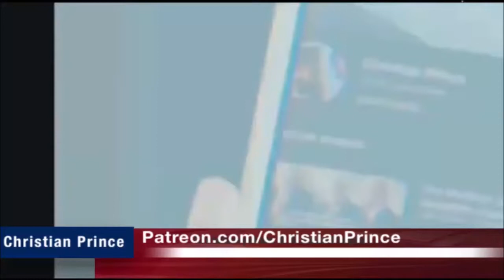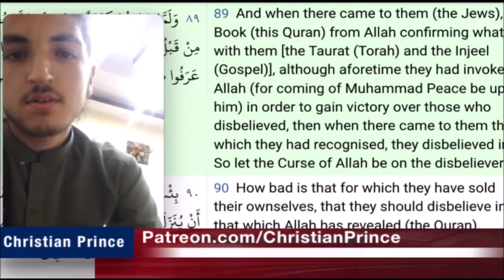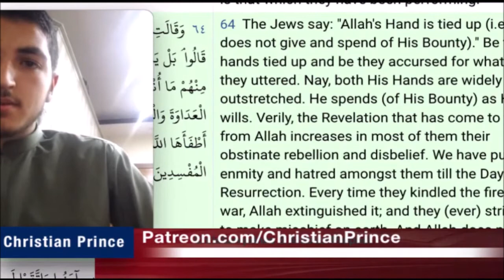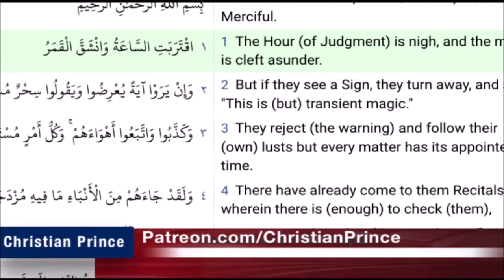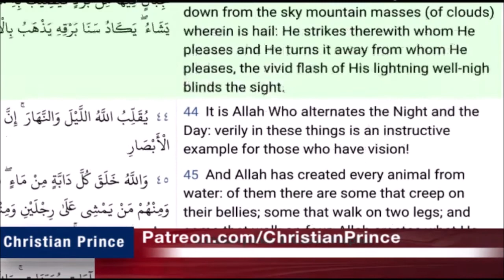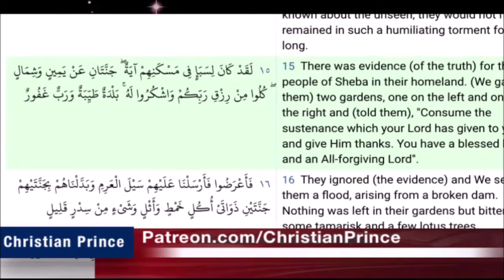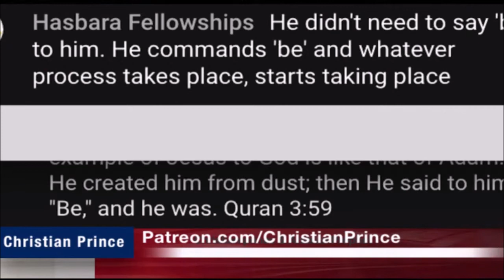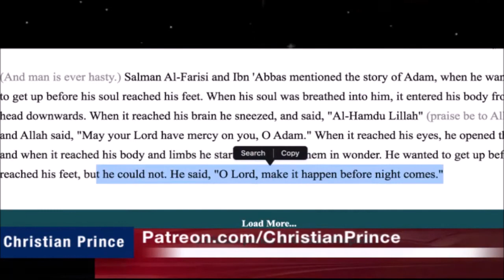Christian Prince Re-Runs: Live Debate, Quran the Book of Contradiction or Truth, Part One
Here CP talks with callers and discusses the scriptures in Islam and Christianity.  He also talks about the nature of Allah.  He also discusses the Islamic Heaven.